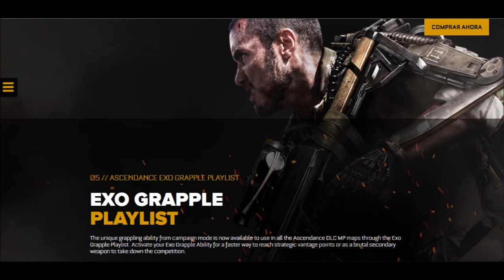NUEVOS DETALLES EXO-ZOMBIES Y NUEVA EXO-HABILIDAD! | ADVANCED WARFARE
Like y compartir se agradece! primero en mexico en subir esta informacion:3